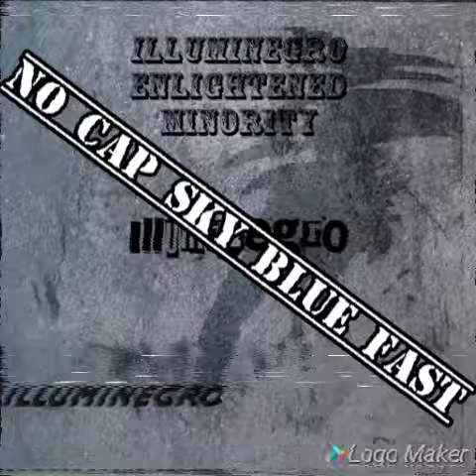No cap Sky Blue Fast